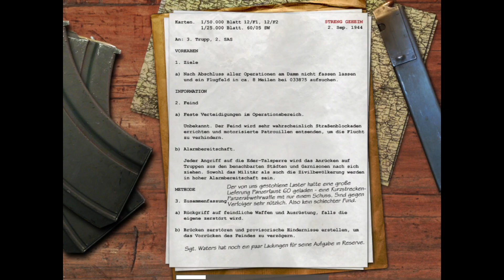CALL OF DUTY (12): Flucht auf dem LKW ★ Let's Play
«LET'S PLAY CALL OF DUTY»
Kommentiertes Gameplay von RaKe (2023).

KURZBESCHREIBUNG ZUM SPIEL:

"Call of Duty stellt den tragischen Realismus und die cineastische Intensität der Schlachten des Zweiten Weltkriegs auf eine bisher einzigartige Art und Weise dar – durch die Augen von Soldaten und unbekannten Helden einer Allianz von Ländern, die gemeinsam den Verlauf der modernen Geschichte formten.
Nehmen Sie an den Wirren des Kampfes als Teil eines gut ausgebildeten Trupps teil, der Sperrfeuer gibt und die Verwundeten in Sicherheit bringt. Zusätzlich zu den authentischen Truppenbewegungen und Taktiken machen sich die unterschiedlichen Persönlichkeiten und Ausbildungen der Soldaten auf dem Schlachtfeld bemerkbar.
Kein Soldat und keine Nation hat diesen Krieg im Alleingang gewonnen. Zum ersten Mal wird in Call of Duty® der Krieg aus verschiedenen Perspektiven beleuchtet: durch die Augen von amerikanischen, britischen und russischen Soldaten. Kämpfen Sie sich durch 24 Missionen, die sich über vier verbundene historische Feldzüge erstrecken. Die Missionsziele reichen von Sabotage und Frontalangriffen bis hin zu Tarnung, Fahrzeugkampf und Rettungsaktionen. Authentische Waffen, Orte, Fahrzeuge und Kriegsgeräusche tragen zum Realismus bei." - Beschreibung auf Steam